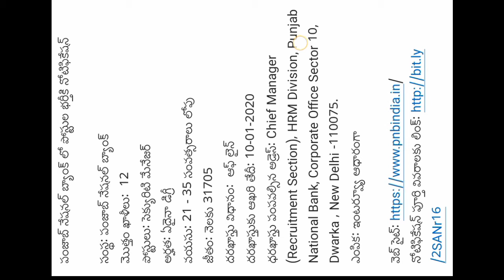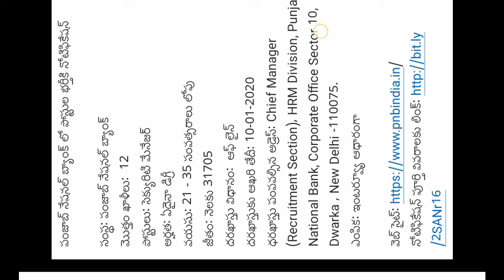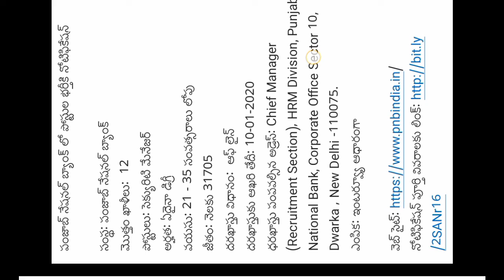పంజాబ్ నేషన్నల్ బ్యాంక్ లో పోస్టులు /తెలుగు world tube